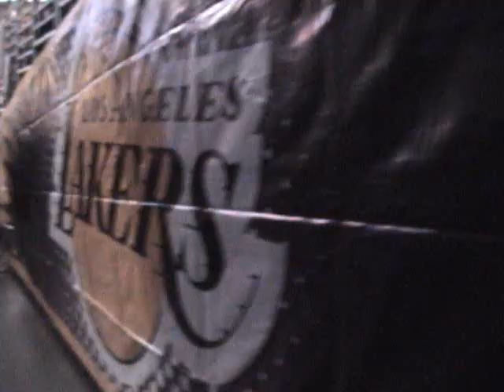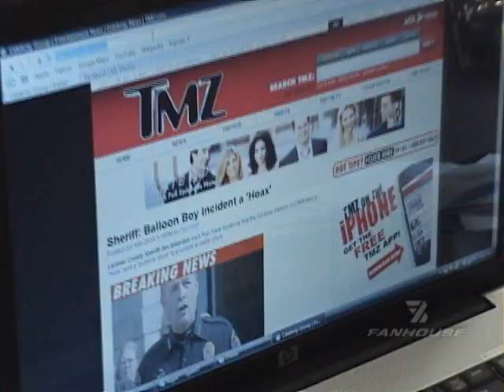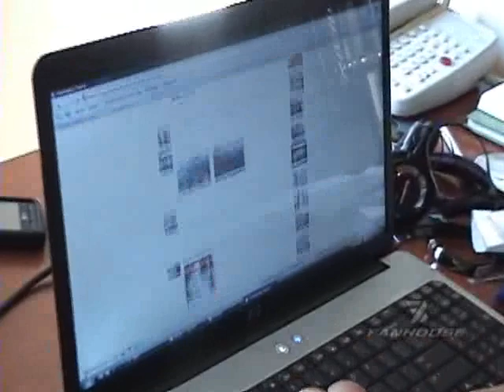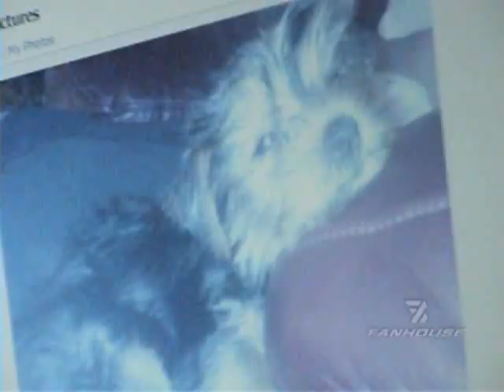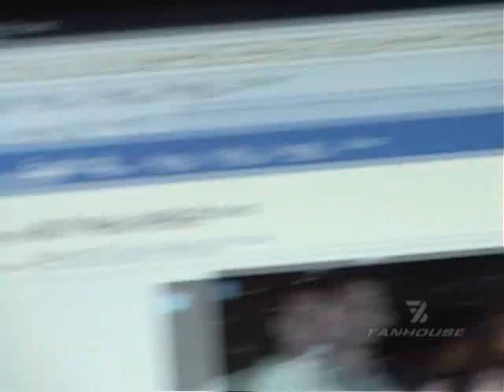NBA'S Spiderman Tony Gaffney